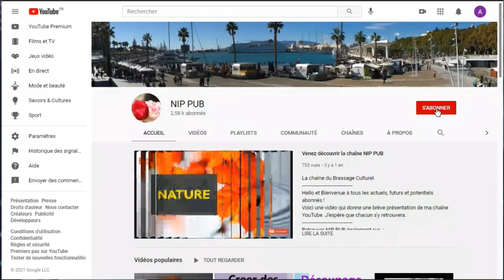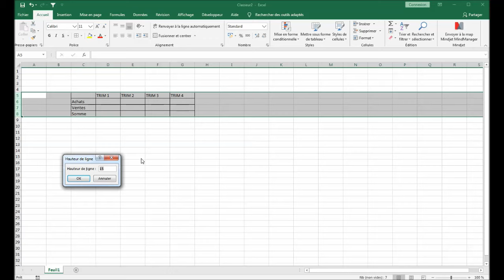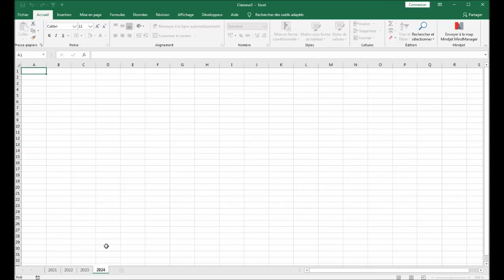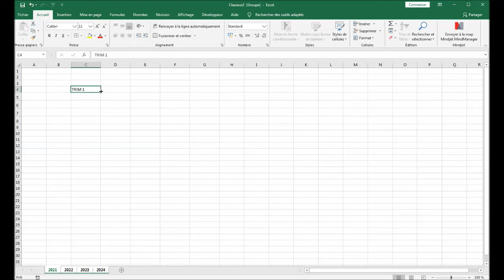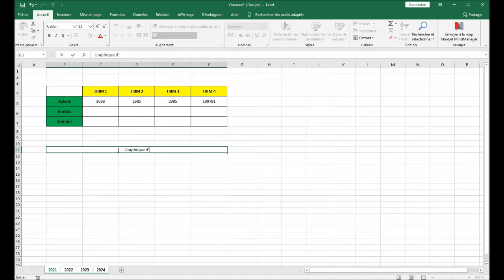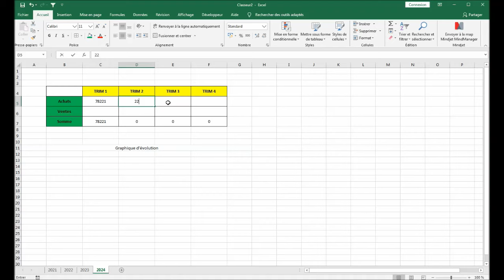Comment créer un groupe# de travail# dans Excel# ?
Bonjour,
Dans cette vidéo je vais vous montrer comment vous pouvez modifier une information dans plusieurs feuilles à la fois.